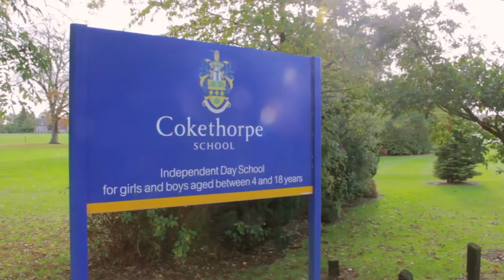Cokethorpe School Aerial Film